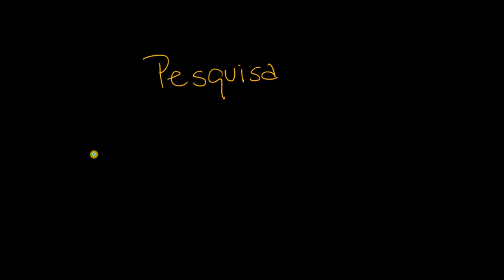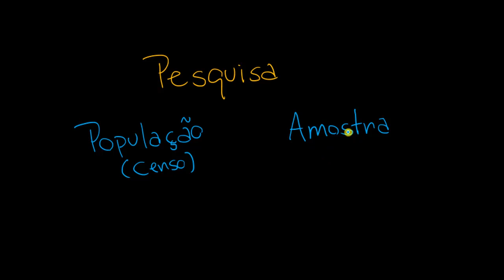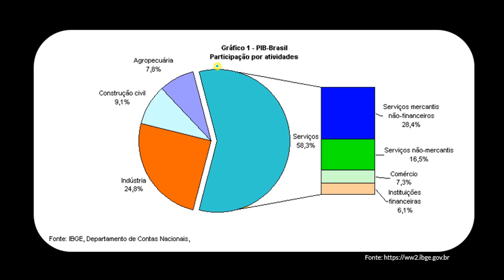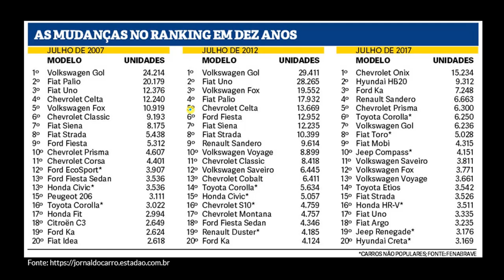Planejar e realizar pesquisas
Nesta videoaula você aprenderá a planejar e realizar pesquisas, identificando qual a melhor opção para coletar dados e analisá-los.